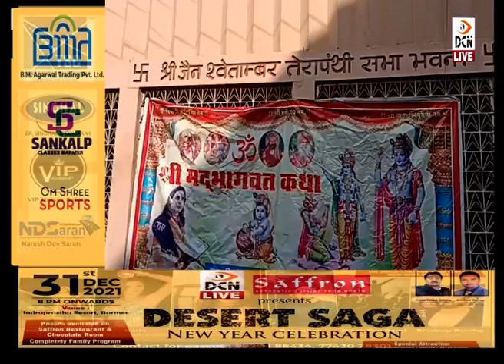श्रीमद्भागवत कथा के 5वें दिन कृष्ण जन्म और कान्हा की लीलाओं पर झूमे श्रोता